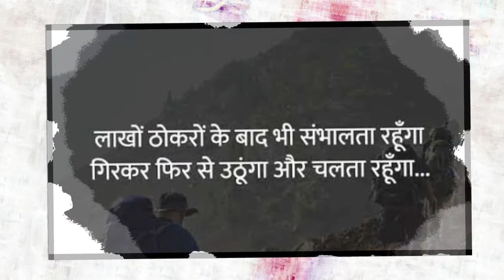शायरी ☺️😢 Emotional shayari with great motivation emotional motivation 😎😎😎😘 all in one channe